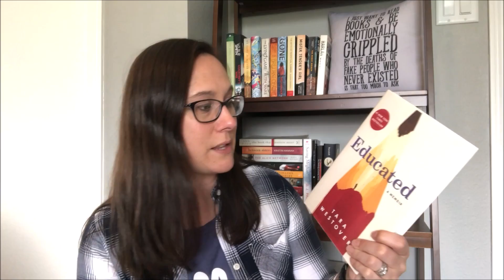BookList Thursday - 5 Star Predictions